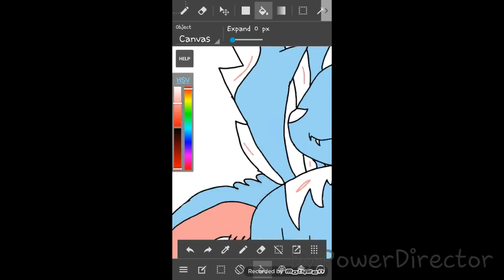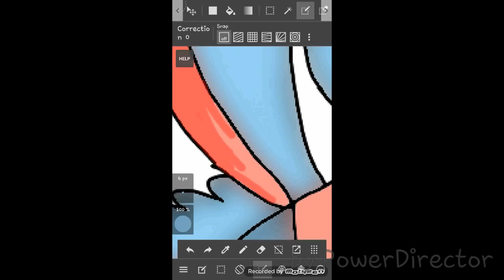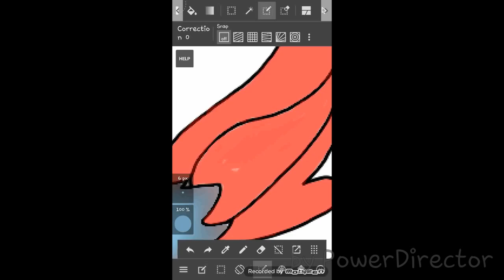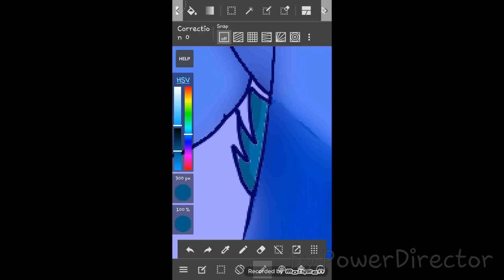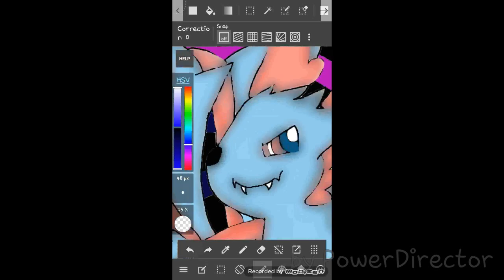balk dragon speed paint